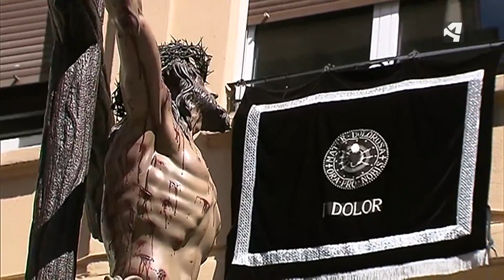FERVOR EN LAS 7 PALABRAS.